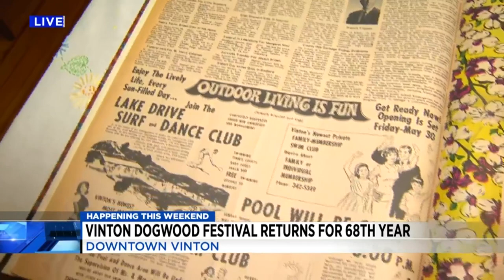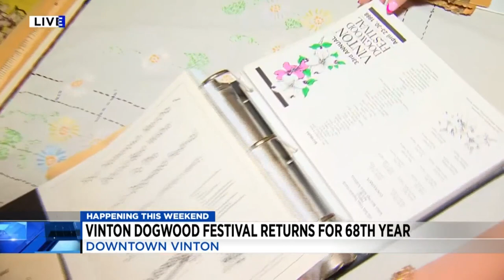68th Annual Dogwood Festival returns to Vinton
This is a chance to celebrate the history and organizations in Vinton.